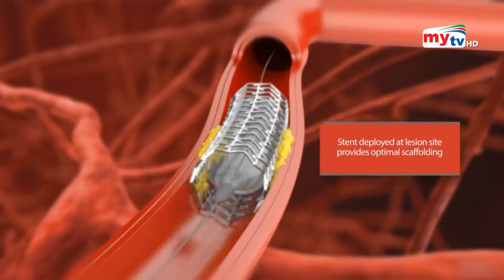ফ্রি'তে বাংলাদেশে উন্নত চিকিৎসা ! | Bangla News | Mytv News